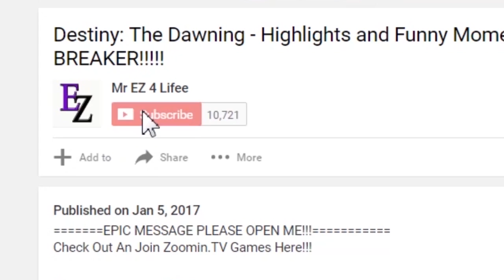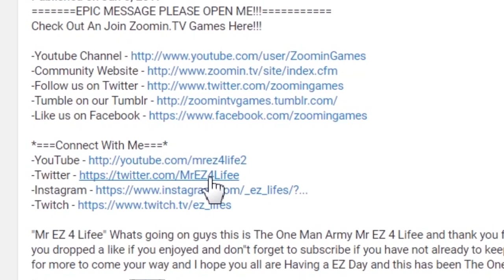Blade & Soul: Discussion - Daily Questing Route, How I Make My Gold